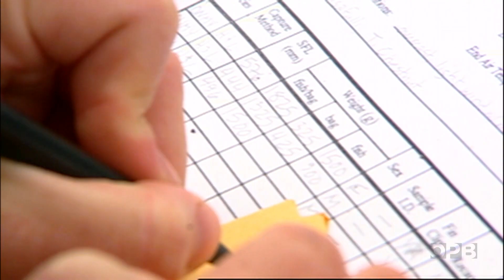Mount St. Helens Remains A Mystery to Ecologists | Oregon Field Guide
After Mount St. Helens erupted, researchers had a blank slate from which to explore the science of ecological recovery. Scientist Charley Crisafulli was drawn to log-covered Spirit Lake, where nutrient rich waters fueled an unusually fast resurgence in fish, plant life and amphibians. It’s a phenomenon that continues to fascinate scientists everywhere. Originally broadcast in 2008.

OPB is revisiting decades of stories our reporters and producers captured while working with scientists, photographers, adventurers and explorers on the volcano since its eruption on May 18, 1980.